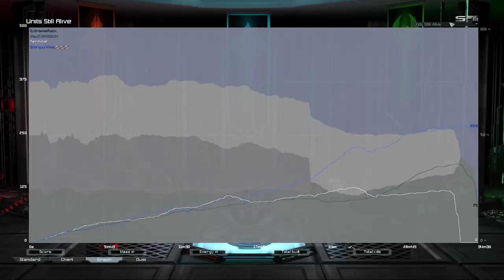FFA w/ Terminal and ExtremeRock | Supreme Commander Forged Alliance Forever